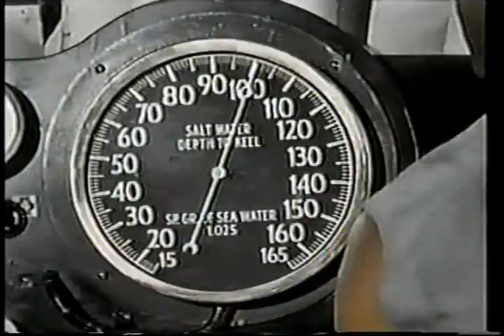OPERATION: PETTICOAT opening credits ABC sitcom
Inspired by the movie of same name, this show survived its first season, and came back for a very, very short second season.  Starring John Astin and Jamie Lee Curtis.  Not to be confused with PISTOLS AND PETTICOATS or PETTICOAT JUNCTION.